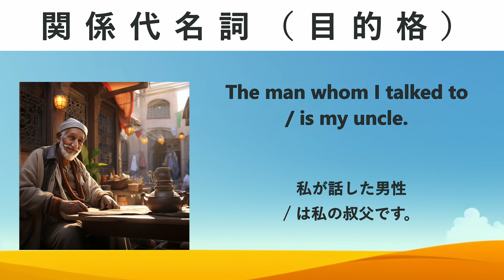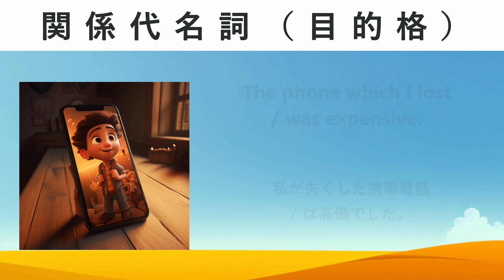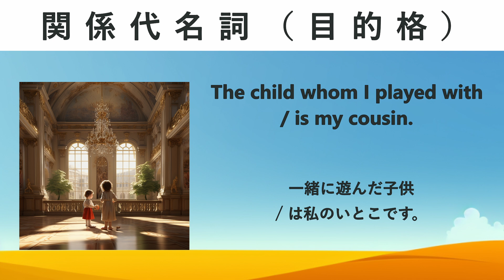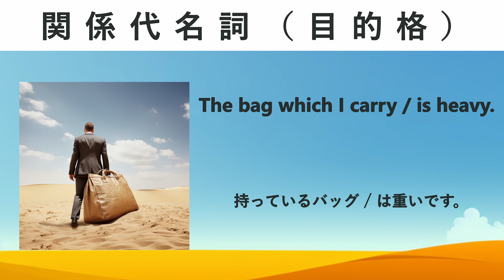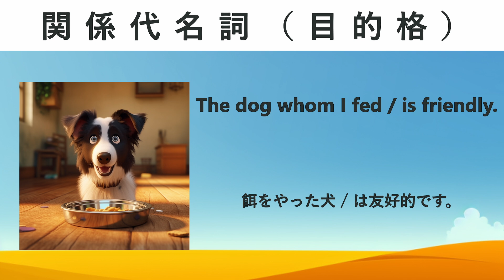関係代名詞（目的格）who,which,whom / イメージで覚える英文法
@ピクス・イングリッシュ / Pix English

関係代名詞は、接続詞と代名詞の働きがあり「名詞」と「名詞を説明するための節」を結び付けるために使われる。
目的格の関係代名詞は、名詞や代名詞を目的語として使う形を示す。
英語では"who"や"which"が使われるが、目的格は通常省略されることが多く、人であれば"whom"を使用する。